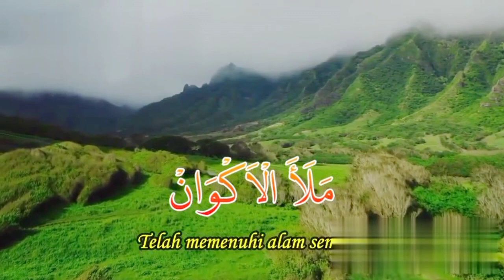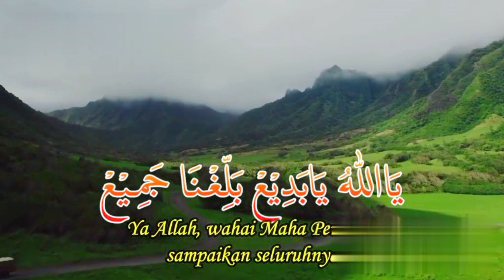SHOLAWAT NABI MUHAMMAD SAW.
sholawat nabi yang paling istimewa.
semoga dilimpahkan Rahmat Hidayat kepada kita semua bersama nabi Muhammad Saw amiin ya Allah.